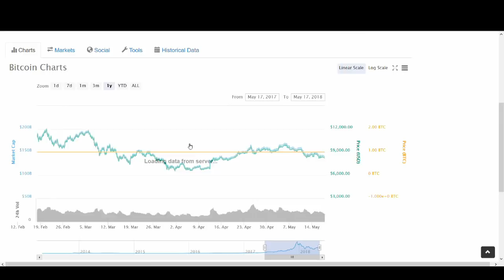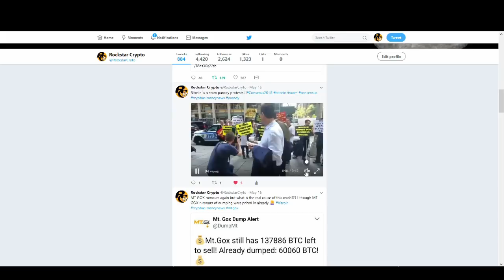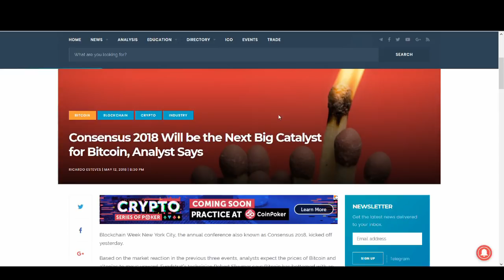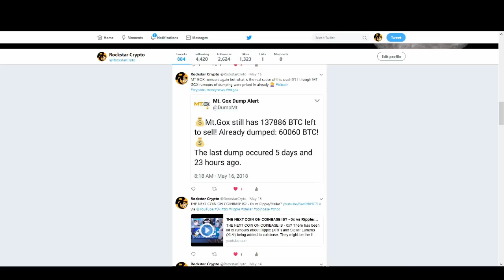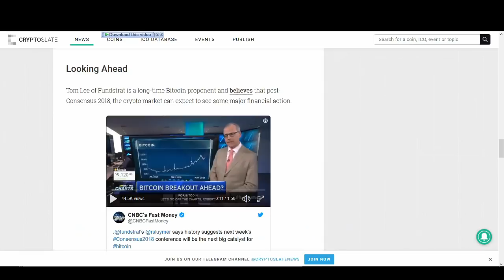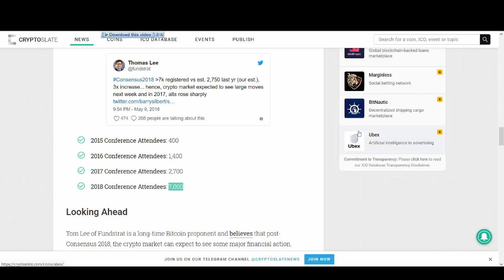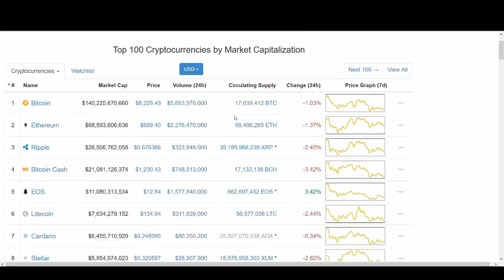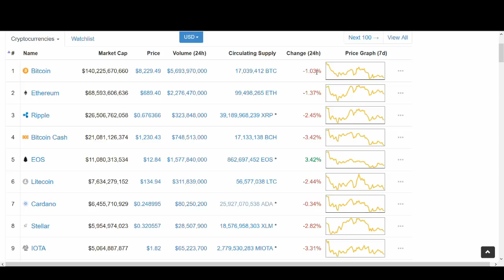Why Bitcoin is NOT going up with CONSENSUS 2018?